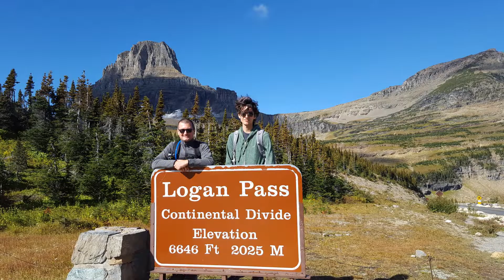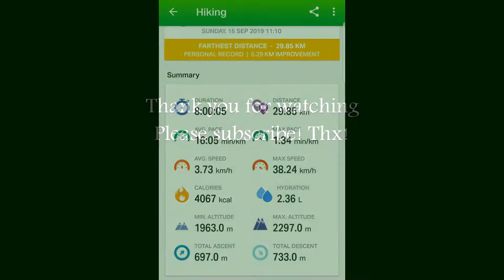Glacier National Park - Highline Trail to Grinnell Glacier Outlook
A few videos and slideshow from our hike on the Highline Trail in Glacier National Park, Montana, USA.
We hiked from Logan Pass to Grinnell Glacier Outlook and back (almost 30km) in September 2019.
Gorgeous views of majestic mountains of the Continental Divide.
Does any body know what bees were doing at the top of our hike?